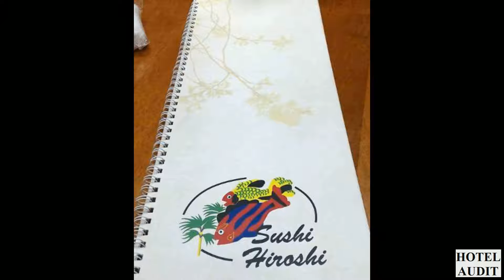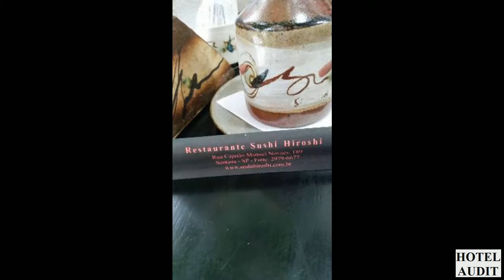Sushi Hiroshi Сан Паулу Бразилия Сан Паулу 1